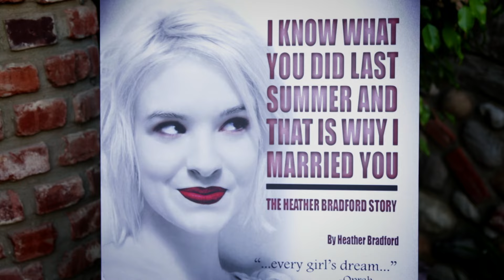What happens when a Serial Killer's wife SPEAKS OUT (RHOH Episode 1)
Heather throws a dinner party to promote her new book about her life with Death Wish, the greatest slasher of all time, but Roxanne tries to steal her best friend's glory.  For Barbara & Yuri, its all fun and games until someone loses an eye.

Cast:
Heather - Brea Grant
Barbara Dawn - Brooke Seguin
Roxanne - Briana Lane
Gabrielle - Laura Ortiz
Yuri - Jessika Van